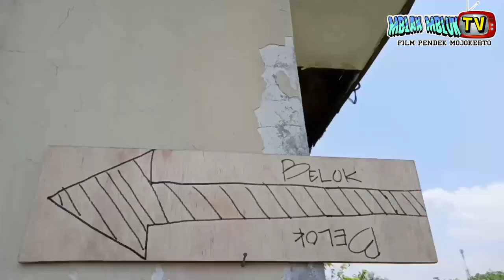(CERITA ANAK DESA) BALAP LIAR || FILIM PENDEK MOJOKERTO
ALUR CERITA INI

   PIHAK 1 DARI BENGKEL NDALIP SPEED ADALAH EPENK SRUTZ, WIBOWO DAN ADI IA ADALAH SEORANG PEMUDA YANG MAU MELAKSANAKAN BALAP LIAR DENGAN BENGKEL WAFIM SPEED YANG DI KETUAI OLEH AGIL UMEX DAN AGUS YANG DULUNYA PERNAH BELI SEPEDA DI TOKOH WAPIM SPEED

   AKHIRNYA KEDUA BELAH PIHAK KETEMU DI SIRKUIT YANG BERNAMA SAMBUR ATAU SAWAH MBURI YANG DAN AKHIRNYA PARA PENONTON UDAH BANYAK YANG MELIHAT JOKI PIHAK 1 ADALAH EPENK SRUTZ DAN PIHAK 2 ADALAH AGIL UMEX DAN TUKANG STARTNYA ADALAH WIBOWO DARI BENGKEL NDALIP SPEED

    AKHIRNYA KEDUA BELAH PIHAK BALAPAN DAN LIHAT KESERUANYA

KAMI DARI PENGARANG NASKAH BALAP LIAR MBLAK MBLUK TV BILA SAYA SALAH TULIS ATAU KATA KATA MAAF SEBESAR BESARNYA

SALAM MBLAK MBLUK